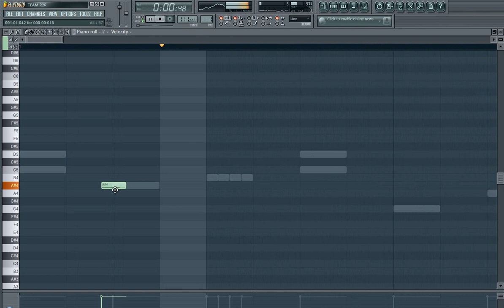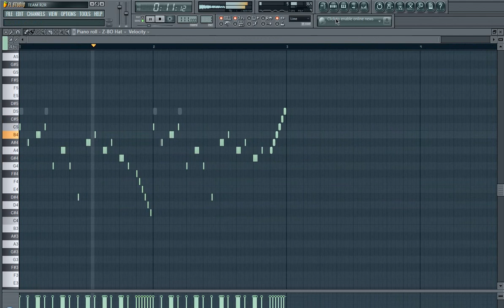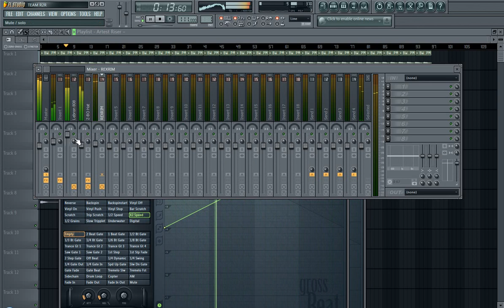Making A Pyrex Whippa Beat | FL Studio Tutorial (Pyrex Whippa Type Beat)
How TO MAKE BEATS LIKE PYREX WHIPPA 🔥🔥🔥